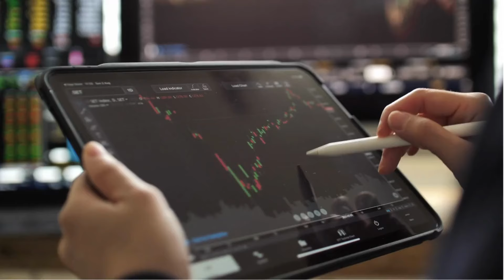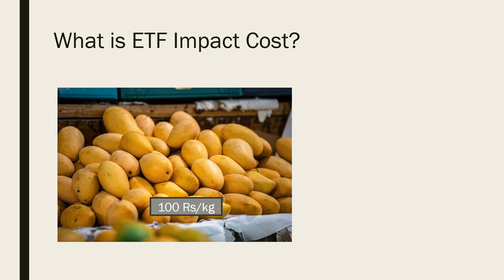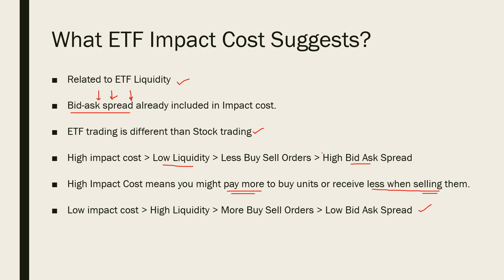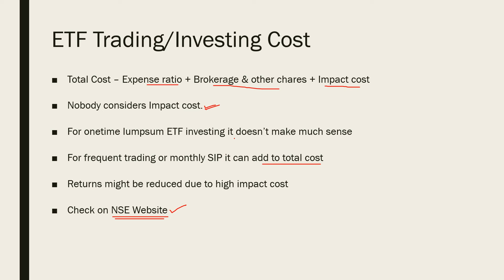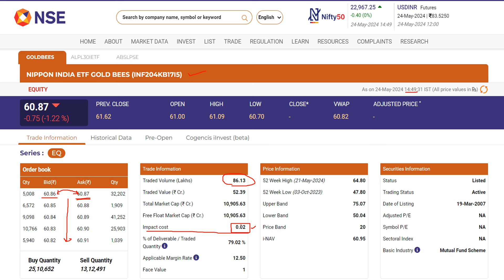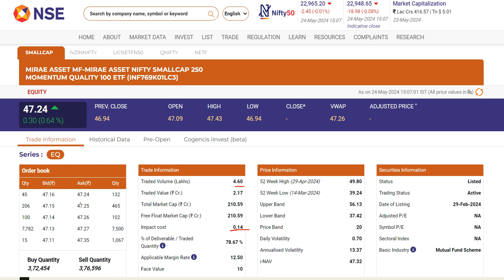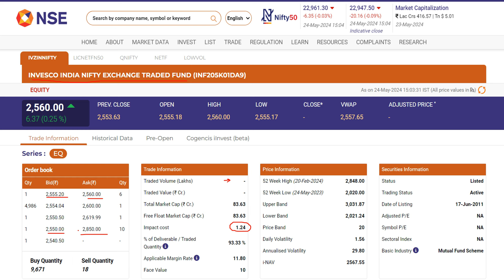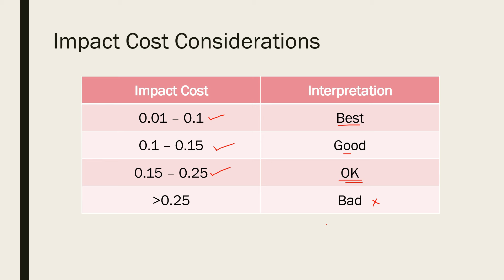ETF Impact Cost: Hidden Charges Eating Your PROFITS | Best ETF Investing Strategies (2025)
If you are investing and trading in ETFs then you must be aware of the Impact Cost. By understanding and considering the ETF impact cost, you can make smarter investment decisions and potentially increase your returns. But how you can do this and where to look out for this value. Watch now to discover how paying attention to these costs can help you save a significant amount of money in the long run. Don't miss out on this valuable information that could make a big difference in your investment strategy!

What is ETF Impact Cost?
ETF impact cost is the extra amount you might pay when buying or selling shares of an ETF due to its market activity. Think of it like this: if you want to buy a lot of an ETF quickly, it might drive the price up because you're adding demand. Similarly, selling a lot fast might lower the price due to increased supply. This cost isn't a fee you see directly, but it affects the total cost of your trade. So, ETF impact cost is the difference between the price you expect and the price you actually get because of your trading activity.